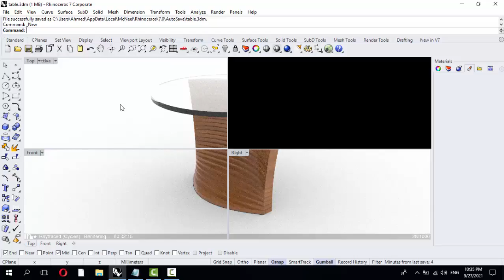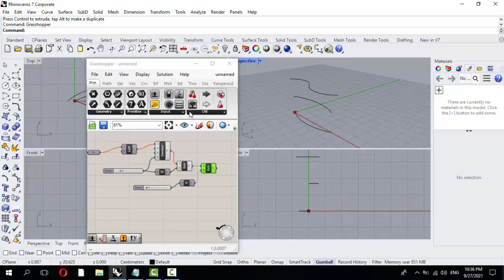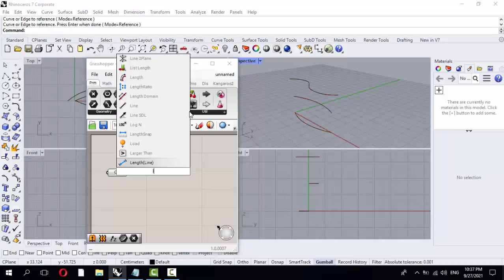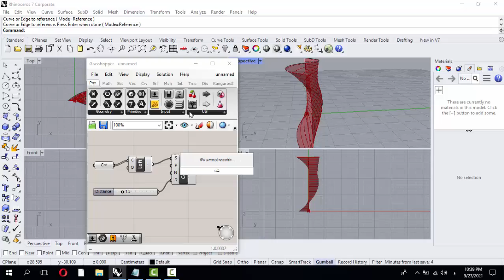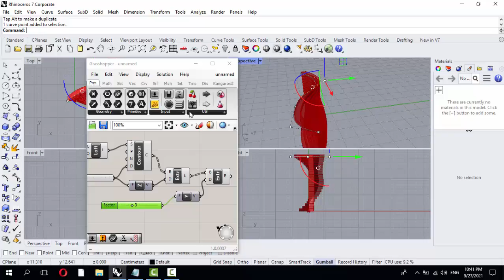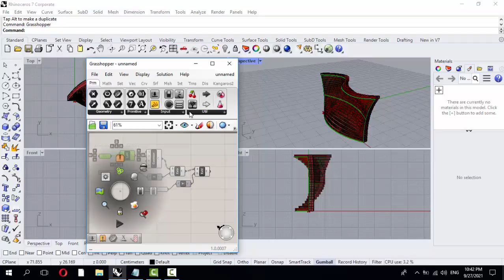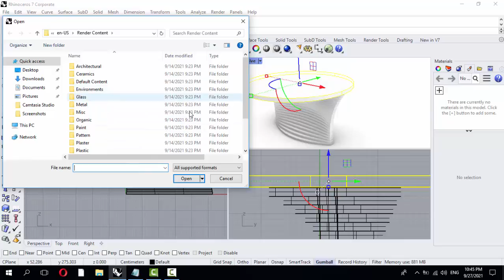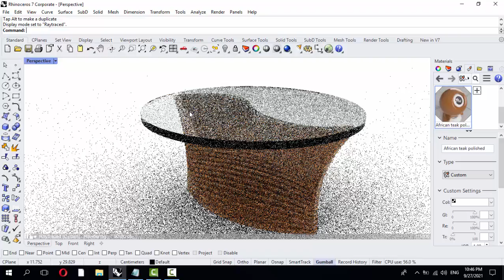تصميم طاولة بواسطة برنامج الرينو بأستعمال أداة جراسهوبر